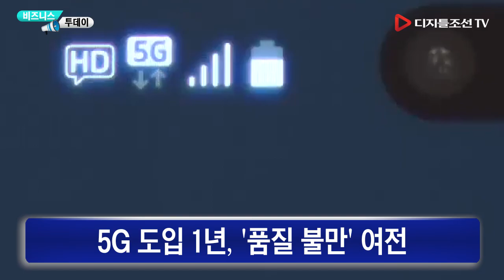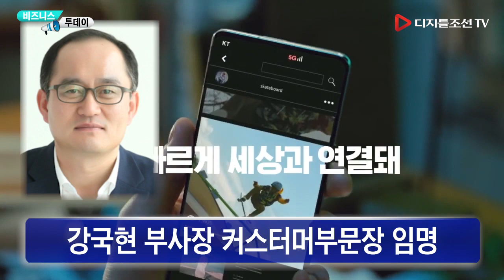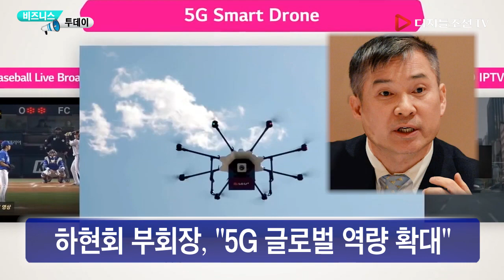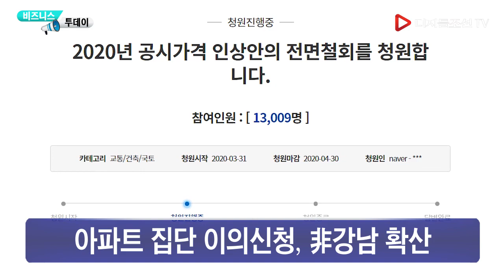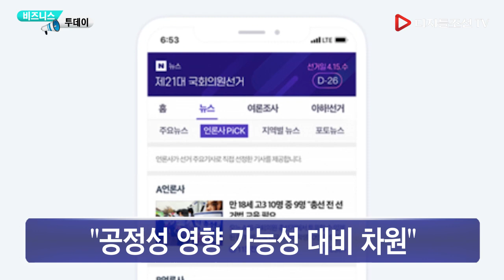4월 2일(목) 비즈니스투데이 - 5G 도입 1년… "안되는 곳 많고, 빠른지 몰라"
4월 2일(목) 비즈니스투데이
- 5G 도입 1년… "안되는 곳 많고, 빠른지 몰라"